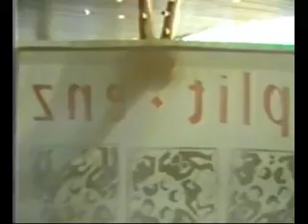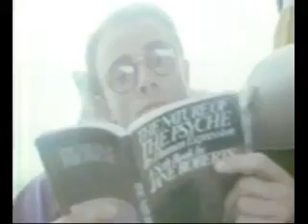Split Enz -Shazam doco (Enz with a Bang tour 1985)